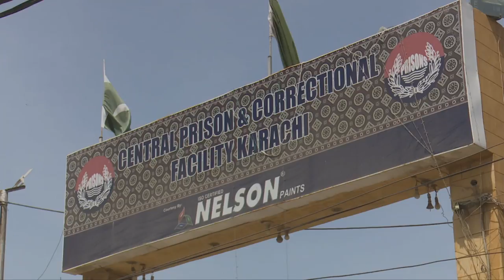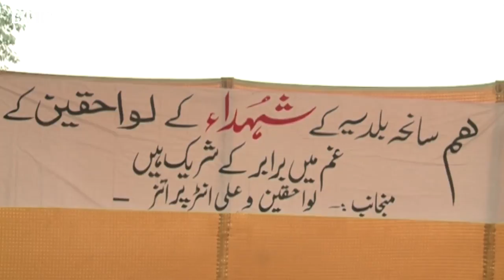Baldia Factory Fire: Two persons sentenced to death - BBC URDU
پاکستان کے سب سے بڑے شہر کراچی میں تقریبا 8 سال قبل ڈینم فیکٹری میں آتش زدگی کے مقدمے کا انسداد دہشت گردی کی عدالت نے فیصلہ سنادیا ہے، جس میں دو ملزمان کو سزائے موت سنائی گئی ہے۔ اس واقعے میں 264 افراد ہلاک اور 60 زخمی ہوئے تھے۔ واقعے میں کیا موڑ آئے کتنے روز سماعت ہوئی، کراچی سے تفصیلات بتا رہے ہیں نامہ نگار ریاض سہیل